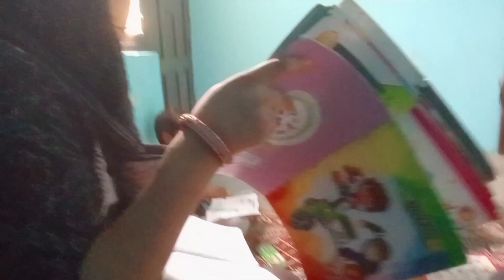Ak baar or chote baccho ko Shiksha ka paath padhaate hue || Christina masih vlog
hello friends chote baccho ko Shiksha dene ka kab kar rahe hain

home tuition class and likes this video
fast vlog
fast vlogging
daily vlog
daily vlogging